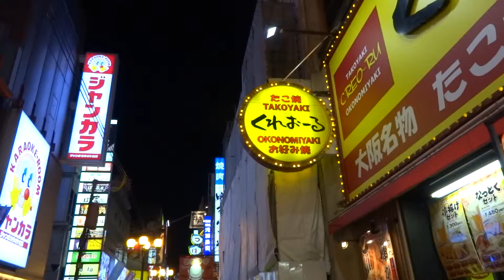Walking around Dotonbori at night